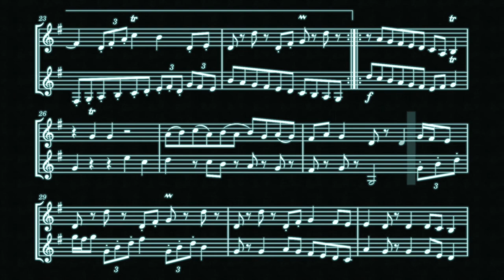A Giraffe Followed Me Home - Advanced Duet for French Horn by Rosie Williams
I went to the zoo the other day, a giraffe named Jasper wanted to play.
He followed me home and along the way, we saw an aeroplane, loud and grey.
Suddenly, Jasper reached up high, and plucked that plane right out of the sky!